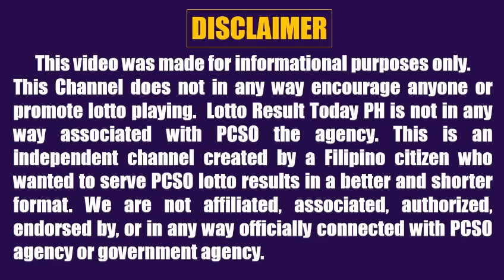Lotto Result Today 9pm Draw May 18, 2024 Swertres Ez2 Pcso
Lotto result today 9pm Draw May 18, 2024 (Saturday) The 9pm evening draw pcso lotto results today games are Grand Lotto 6/55, Lotto 6/42, 6D Lotto, 3D Lotto (Swertres Result Today) and 2D Lotto (Ez2 Result Today).

0:00 Intro
0:31 642 Lotto Result
0:59 655 Lotto Result
1:33 6D Lotto Result
1:55 3D Result 9PM
2:13 2D Result 9PM